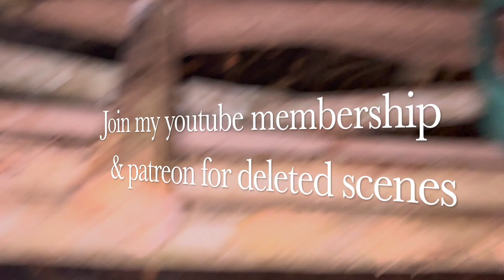Sleeping in the forest Day2-3 days hunting festival in Sagamu forest 2023-Hunting Ep14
Hunters night life in the forest Day2-3 days hunting festival in Sagamu forest 2023-Hunting Ep14
This video is unique because this is my first time of experiencing a 3 days hunting festival called Ipate Ode.
 We will be living in the forest for 3 days and I am not prepared for this kind of hunting and that's the fun part.

 follow me and let's enjoy the adventure together.